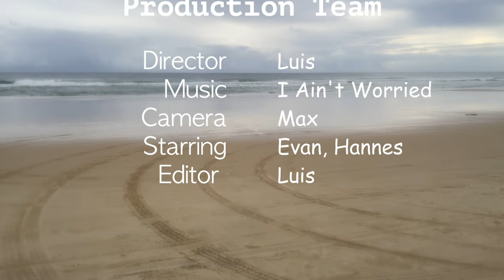Trip to Fraser Island | Max in Australien